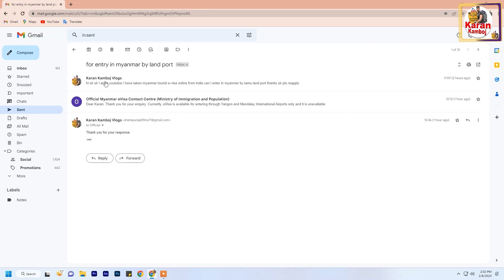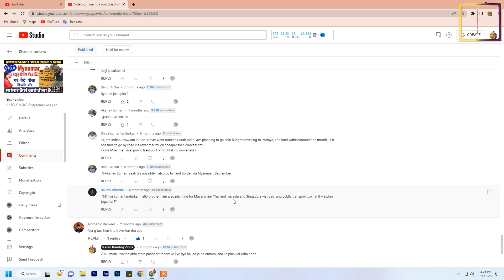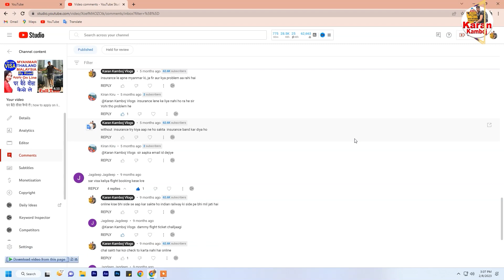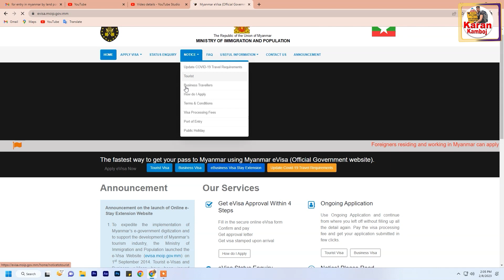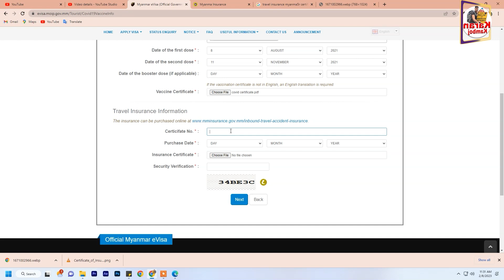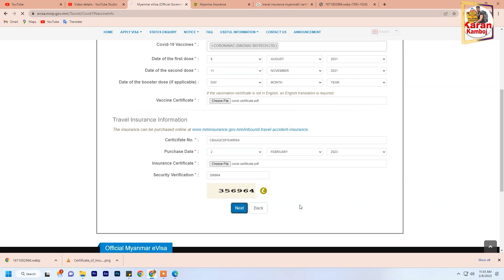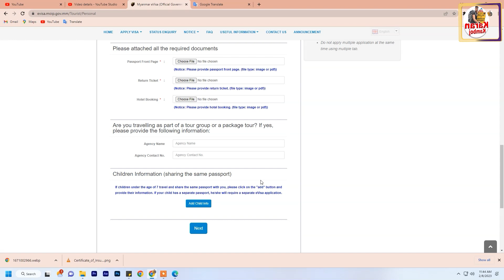म्यांमार लैंड पोर्ट खुल गया 2023 updates | when open india myanmar friendship gate new update 2023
म्यांमार तामु लैंड पोर्ट खुल गया ताला how to go India to Myanmar by road border crossing full information in this video, visa, food, hotel, train and bus fair full details in this video
Moreh is a town located on the India–Myanmar border in the Tengnoupal district of the Indian state of Manipur. Moreh is a town located in Indo-Myanmar in the Tengnoupal district of Indian State Manipur. The town is mainly inhabited by the Kuki community and a sizeable population of Meitei, Nepali, Tamil, Punjabi, Telugu, Muslim Pangal, Bihari, Marwari. Moreh plays a very important role in the Indo-Myanmar relationship and also rapidly developing as a trade point in India on the border of Myanmar. Moreh is already a huge commercial hub, and economists suggested that it could become a bustling city in the next couple of decades. The town is already seen as the commercial capital of Manipur and India's Gateway to South-East Asia.

india to myanmar to thailand by road
thailand myanmar border
myanmar-thailand border
thailand's border with myanmar
crossing border on bike
Best YouTuber in India
Best Vlogger in India
thailand myanmar border
myanmar-thailand border
lifestyle vlogger
myanmar land port
myanmar over land
Travel Vlogger
Indian Vlogger
lifestyle vlogger
land port,over land
india-myanmar border village
INDIA TO MYANMAR (BURMA) Bus Journey
imphal to myanmar bus journey
imphal to moreh bus timings
imphal to moreh bus fare
moreh imphal bus
moreh market
imphal moreh road indian
myanmar bus
india burma border
india burma gate
india burma travel
how to go india to myanmar by land border
how to go Moreh to Tamu Land border on foot
how to go Moreh - Tamu Land border 2023
how to go Moreh to Tamu Land border new video
india to myanmar by land border new video
india to myanmar by land border 2023
india to myanmar by road new video
india to myanmar by road 2023
LIFE IN INDIA'S UNIQUE TOWN ON MYANMAR BORDER, MOREH 2022
The Last Indian Village | Indo Myanmar-Border 🇲🇲🇮🇳
Longwa Last village of India Near Indo Myanmar Border
India Myanmar Border Village 2022 🇮🇳 🇲🇲 | More Border | Manipur Moreh Border
indo Myanmar border video
indo Myanmar border
India Myanmar Border Village 2022
myanmar travel video
Moreh tamu border crossing
Myanmar trip
Thailand: the road to
crossing the borders
crossings
cross border
travel Myanmar
karan kamboj vlogs
karan kamboj shorts
paramjit singh nibber
paramjit singh kamboj
paramjit singh